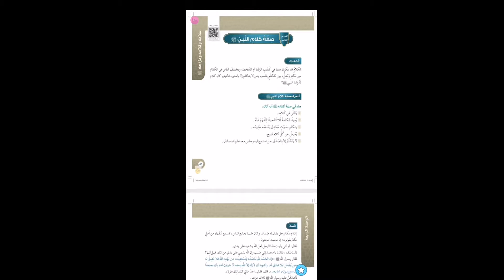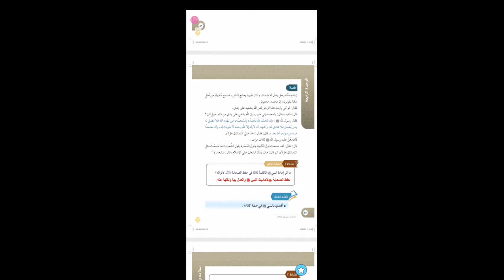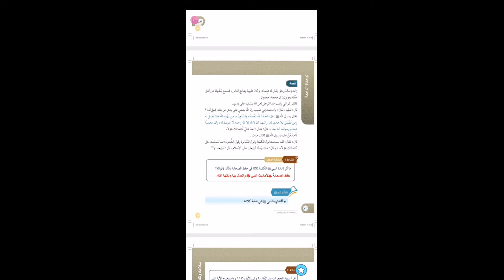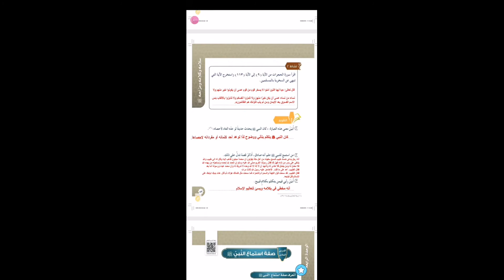صفة كلام النبي صلى الله عليه وسلم حديث الصف الرابع